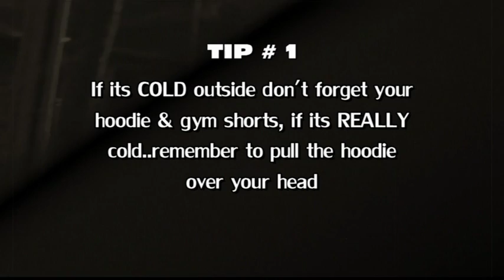Tip#1- How To Stay Warm in Winter Weather!!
HOW TO STAY "COOL & WARM" DURING THE WINTER MONTHS!!!